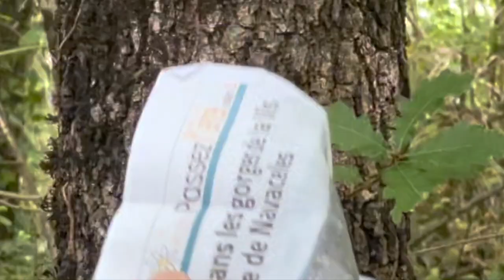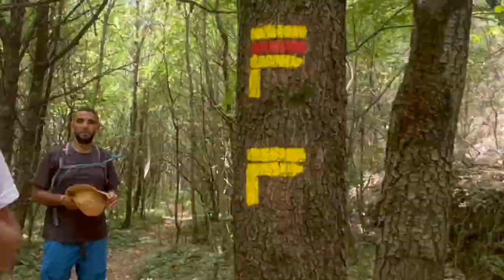SUIVRE les TRAITS en RANDONNÉE | ALL about HIKING in FRANCE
Découvrez où faire de la randonnée en France et que veulent dire les panneaux en randonnée. Nous sommes au Cirque de Navacelle dans le sud de la France avec Christian Panzani qui nous explique:
- que veut dire en aval en randonnée
- à quoi correspondent les traits jaune en randonnée et
- comment "lire" les traits jaune en randonnée
- et aussi comment suivre les traits en randonnée
Tonton Christian nous apprend tout simplement comment suivre les traits en randonnée pour ne pas se perdre.

In this French conversation, you'll learn all about hiking in France and how to read the signs while hiking. Work on your listening comprehension skills as you learn French, real French, by listening to this French conversation.